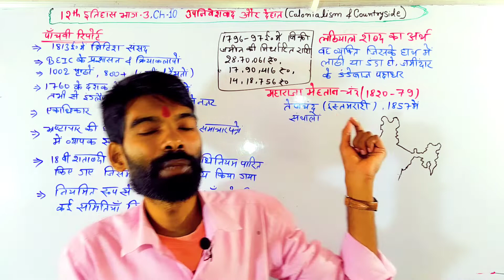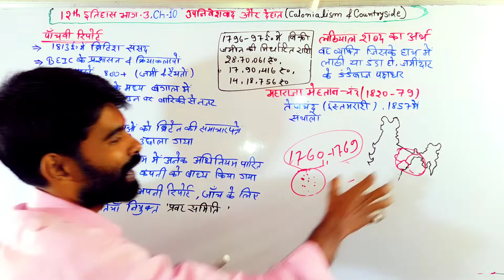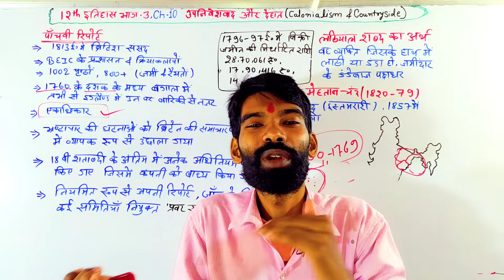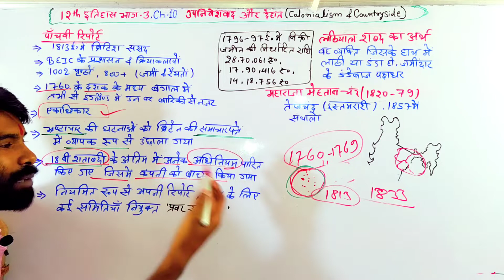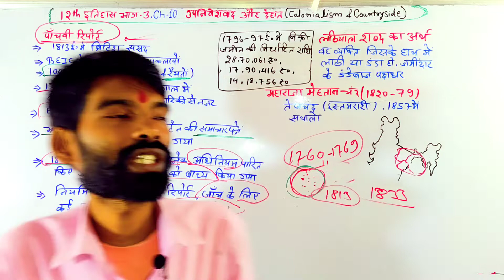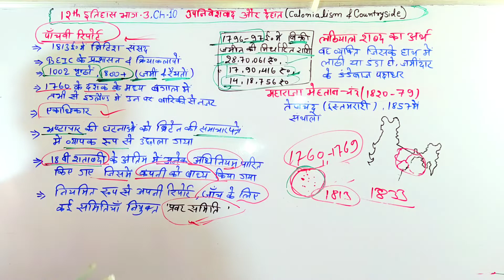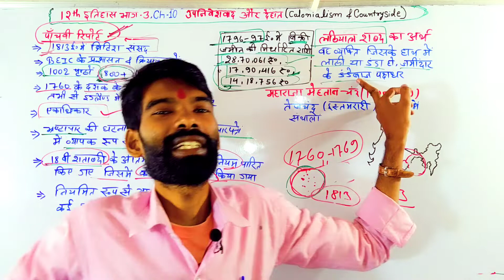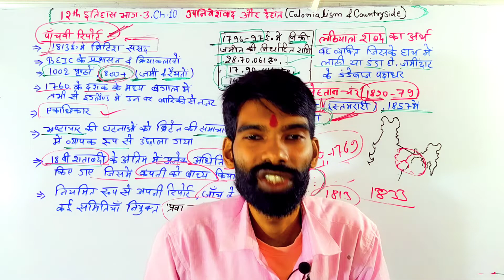Class 12th History Chapter 10 Ncert उपनिवेशवाद और देहात Upniveshvad aur dehat Bharti Sir Arts class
Class 12th History Chapter 10 Ncert उपनिवेशवाद और देहात Upniveshvad aur dehat Part 3 Bharti Sir Arts class

Dosto Aaj Ke Is Video  Class Me Maine Bataya Huya Hai 12th History Chapter-10 Ncert उपनिवेशवाद और देहात part 3 को

Youtube ke es Video Class से Related कोई भी dought हो, तो नीचे Comment कर के पूछ सकते हो या फिर Direct हमारे whatsapp पर अपना dought भेज सकते है, मैं तुरंत आपको Reply दूँगा

Offline Coaching Centre

      भारती Arts क्लासेज, मसौढ़ी (पटना)

Queries solved

1. class 12th history chapter 10
ncert solutions

2. class 12 history chapter 10 ncert solutions in hindi

3. class 12 history chapter 10 ncert book

4. 12th class history all chapter in hindi
5. 12th ncert history in hindi
6. उपनिवेशवाद और देहात
7.उपनिवेशवाद और देहात प्रश्न उत्तर
8. Upniveshvad aur dehat
9. Upniveshvad aur dehat  in hindi
10. class 12th history chapter 10
11.class 12th history chapter 10 in hindi
12.class 12th history chapter 10 Part 3

Bharti sir,Suraj Bharti,class 12th history chapter 10 important questions,class 12th history chapter 10 part 3,class 12 history chapter 10 upniveshvad aur dehat,upniveshvad aur dehat part 2,class 12 history chapter 10 colonialism and the countryside,upniveshvad aur dehat class 12 history in hindi#Artsclass